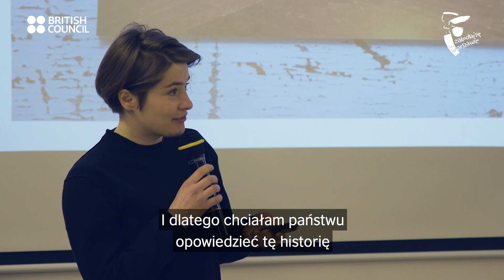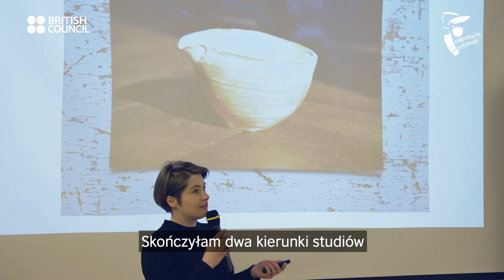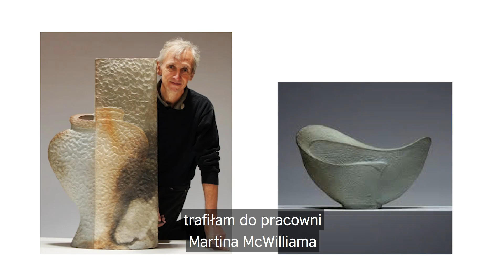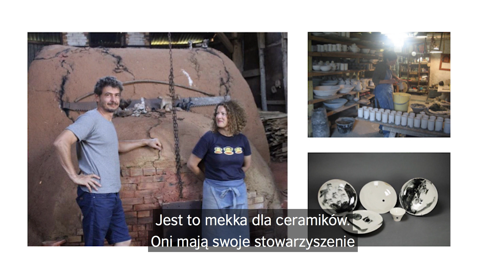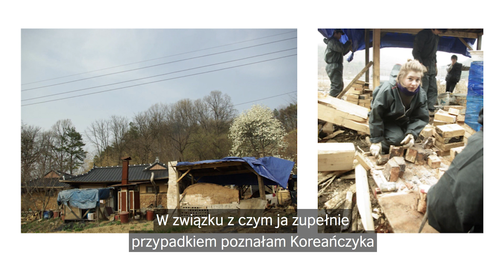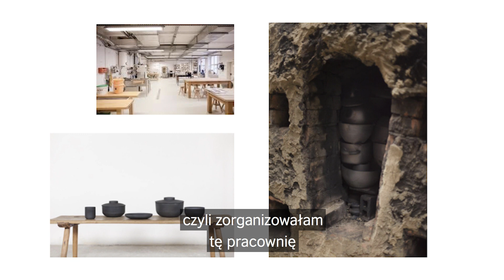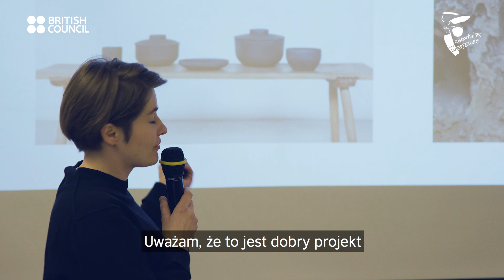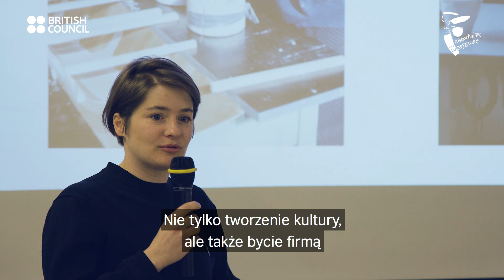Spełniony sen artystki ceramiczki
Prezentacja Olgi Milczyńskiej (August Design Studio)

Olga Milczyńska opowiada o swojej drodze zawodowej i o etapach, jakie przebyła, by zostać artystką w dziedzinie ceramiki. Mówi o tym, jak ważne jest zbieranie międzynarodowych doświadczeń oraz nauka poprzez praktykę.